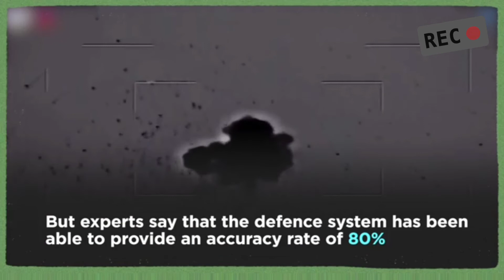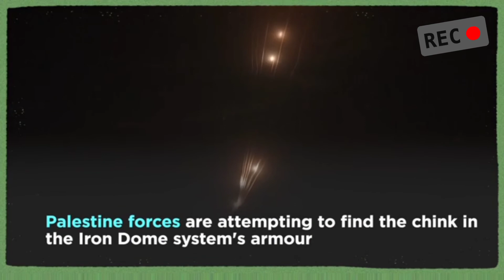Iron dome hi_tech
Advance technology